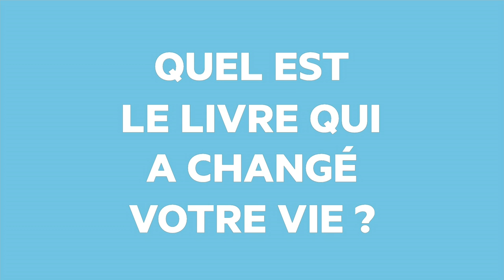Marion Montaigne - Le livre qui a changé sa vie